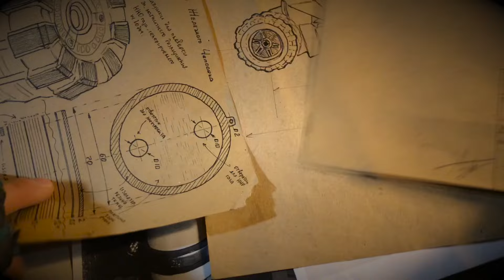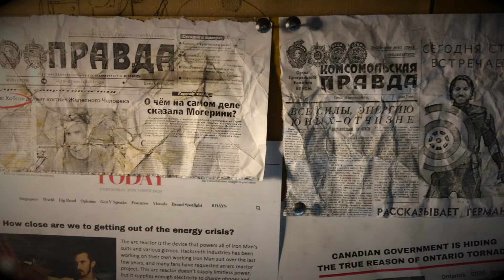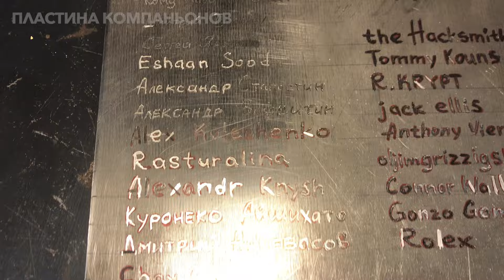Иван Ванко делает костюм хлыста в реальной жизни (Железный Человек 2)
PDF чертежи Alex Lab
Все чертежи, PDF инструкции по изготовлению и 3D модели можно купить на сайте

(В порядке звучания)
Если нужна такая же крутая музыка для ваших проектов,
Видео микросхемы by Iulian Silviu Din from Pexels

Съемка: iPhone 7 + штатив, ручная съемка
Звук: Студийный USB микрофон Fifine K780 со стойкой + петличка audio-technica atr3350
Чертежная программа: AutoCad 2013

Ссылки на материалы по электролизу высокого давления (на английском языке)

ПРЕДУПРЕЖДЕНИЕ: ЭТО ВИДЕО ОПУБЛИКОВАНО ИСКЛЮЧИТЕЛЬНО В РАЗВЛЕКАТЕЛЬНЫХ И ОБРАЗОВАТЕЛЬНЫХ ЦЕЛЯХ. КАНАЛ НЕ НЕСЕТ ОТВЕТСТВЕННОСТИ ЗА ИСПОЛЬЗОВАНИЕ ОБОРУДОВАНИЯ, ПОКАЗАННОГО В ВИДЕО.  АВТОР ЯВЛЯЕТСЯ КВАЛИФИЦИРОВАННЫМ ЭКСПЕРТОМ В ДАННОЙ ОБЛАСТИ И ТОЧНО ПОНИМАЕТ ЧТО ОН ДЕЛАЕТ, КРОМЕ СЛУЧАЕВ, КОГДА НЕ ПОНИМАЕТ.